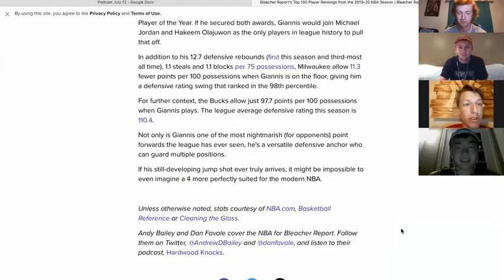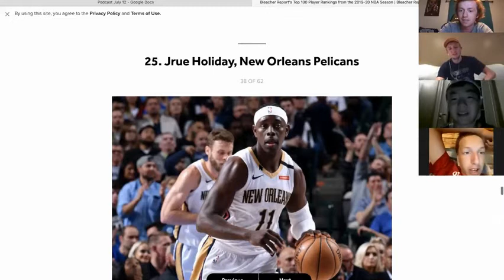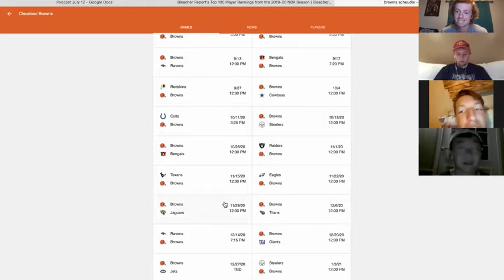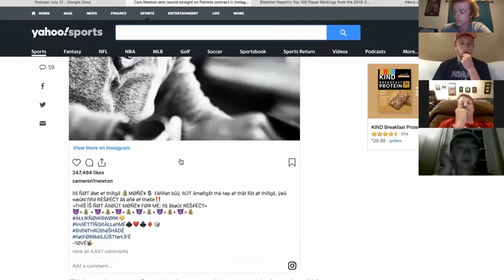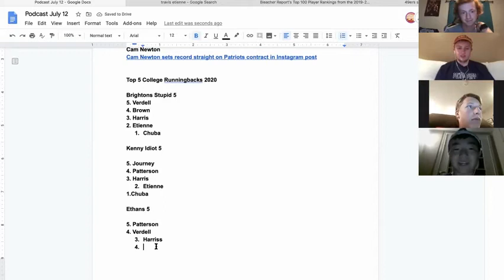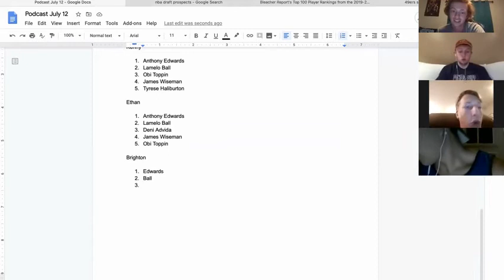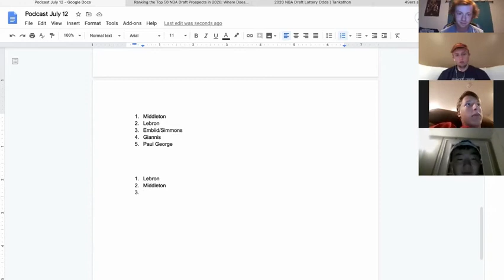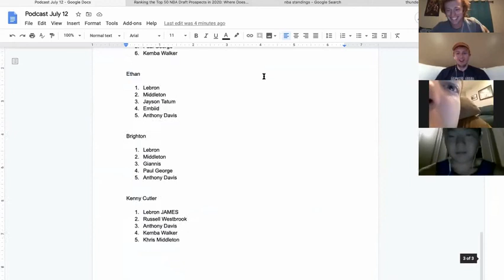Sports cards: talking cards and sports in Podcast #2!!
podcast #2 and we talk basketball and football. We talk about the playoffs and we go over some NFL schedules.